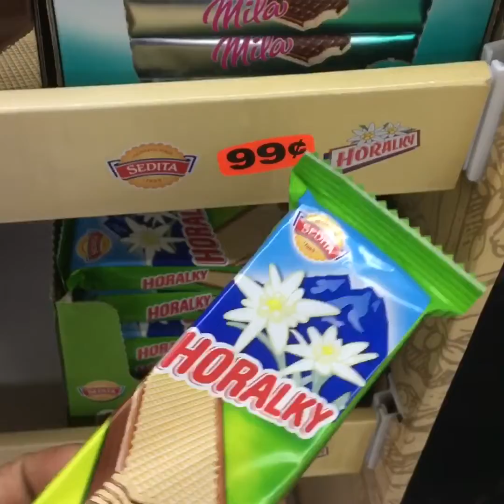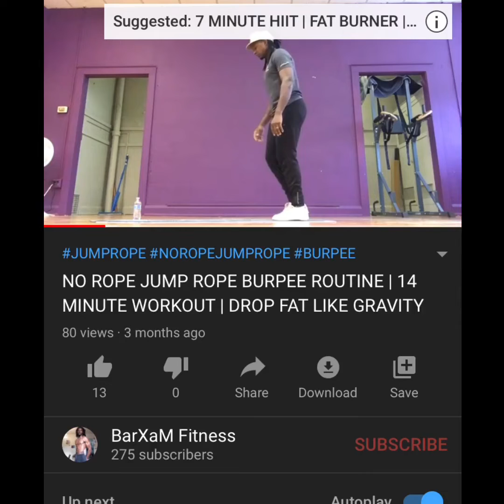FASTING VLOG / MY DAY FASTED / WHAT I EAT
The day in the life of COACH B  fasting!